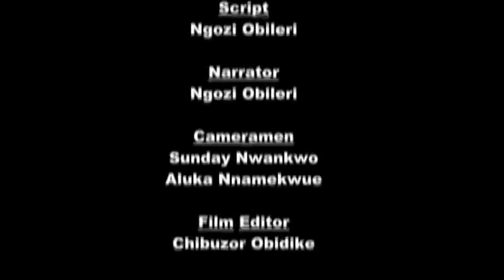Documentary On Imorka 2017